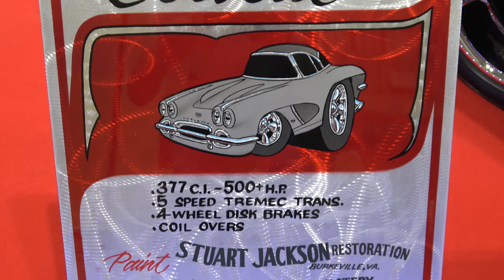!962 Corvette OceanCity Cruisin Dreamgoatinc